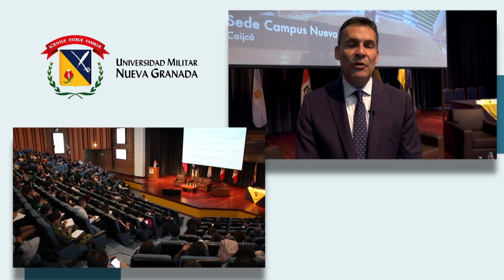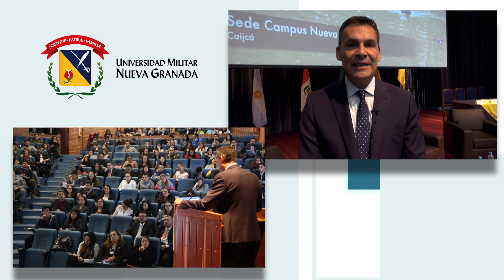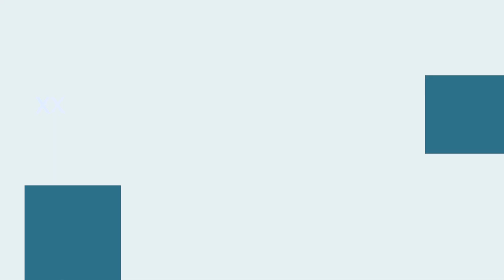Congreso de Derecho Público